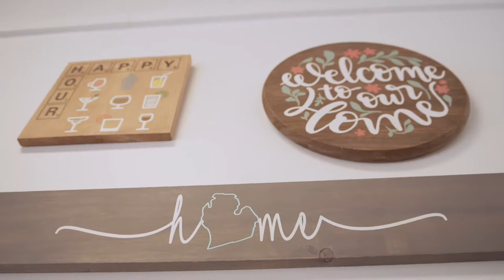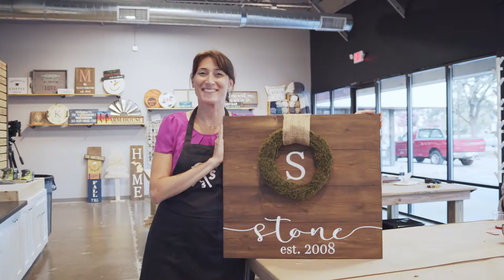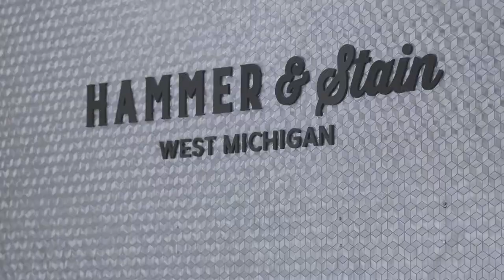Welcome to Hammer & Stain West Michigan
Welcome to Hammer & Stain West Michigan! We are a DIY studio where you select, personalize, and create a wide variety of projects during our workshops. Our studio allows you to gather with friends (or make new ones!) to create wood and paint projects perfect for your home or gifting.

You can join us for weekly workshops, book a private party, or have us come to your event - think corporate outings, birthday parties, bachelorette parties, GNO, date night, etc!

The best part is, whether you are so DIY that HGTV should give you your own show or you struggle with paint-by-numbers, our process and technique will empower you to leave our studio with a great one of a kind handcrafted piece!